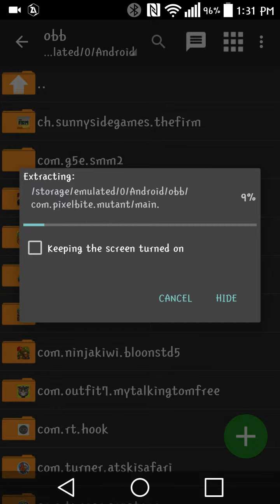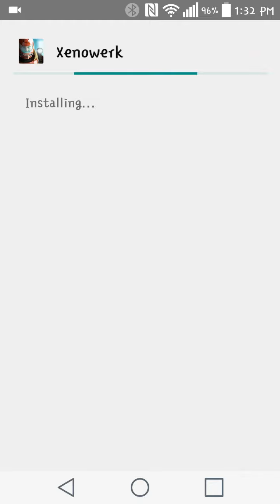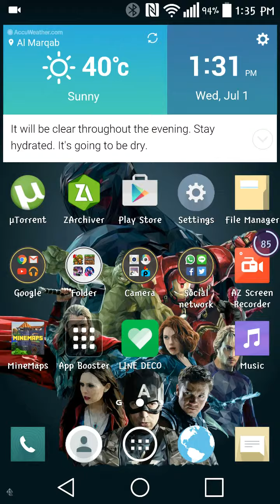How to download xenowerk v1.2.6